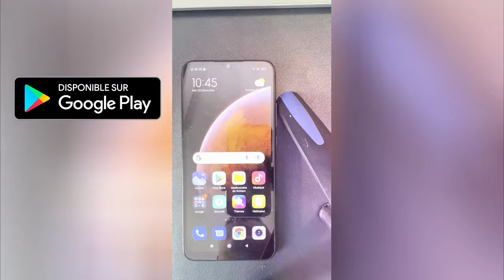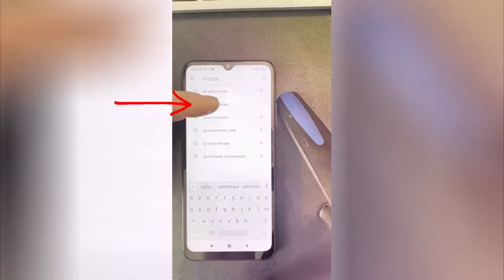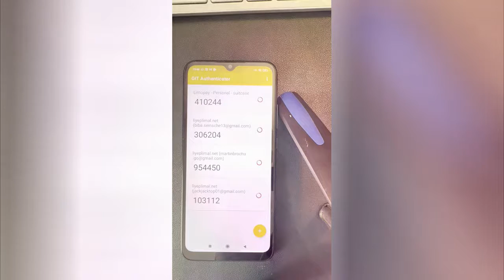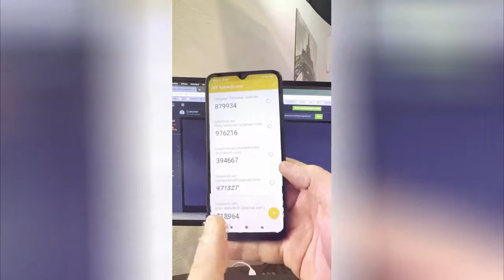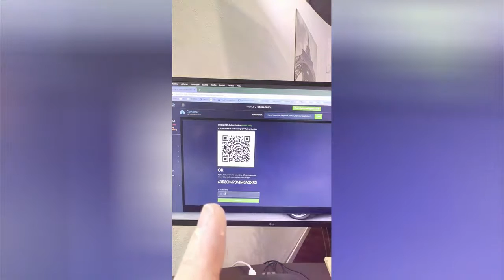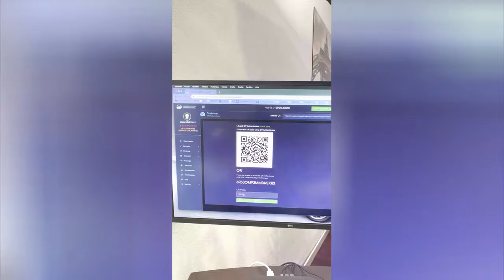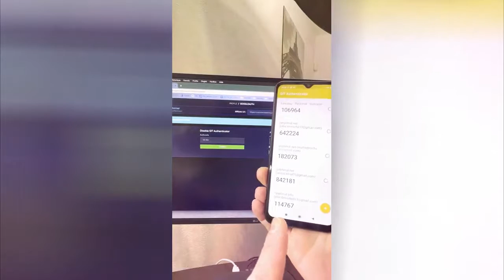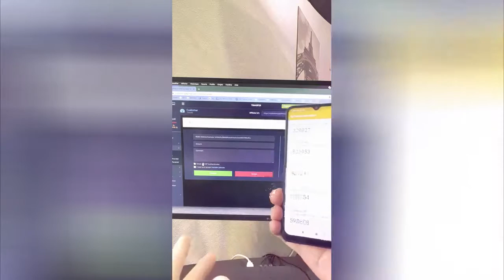INSTALLATION GIT AUTHENTICATOR FR